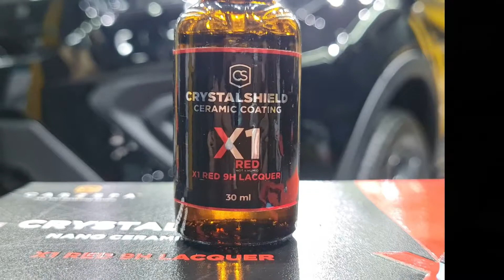darkedition Tata Nexon Ceramic Coated at Carzspa Indore - Shocking After Results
Carzspa Indore is your one-stop shop for all AUTO DETAILING needs, be it, washing, deep  cleaning, paint protection services like ceramic coating and PPF, and even denting and painting to give you 'a new car'  OR 'a new bike' feeling!

क्या आपकी bike ya कार फीकी लग रही है?
क्या आपकी bike ya कार में वॉटरमार्क हैं?
क्या आपकी bike ya कार का पेंट धुंधला दिखता है?
क्या आप चमकदार दिखने वाली bike ya कार चलाना चाहते हैं?

इसे आज ही Carzspa इंदौर लाएँ और अपनी bike / कार को स्पा ट्रीटमेंट दें। Carzspa एक कार डिटेलिंग स्टूडियो है जिसे आपकी कार को फिर से चमकदार बनाने में विशेषज्ञता प्राप्त है।

हम प्रक्रियाओं को पूरा करने के लिए नए युग की तकनीक का उपयोग करते हैं जो आपके पेंट को लंबे समय तक सुरक्षित रखेगी और आपकी कार को एक स्थायी चमक प्रदान करेगी।

आज ही आएं और खुद को नई bike/ कार चलाने का अनुभव दें!
Packages start as low as Rs. 6000 From 1 to 7 Years Durability.
Inquire Or WhatsApp For Rates Now

♦️ Our Services ♦️

➡️ CrystalShield Ceramic Coating
➡️ Wrapping
➡️ Denting & Painting
➡️ Window Tints

🚗 Carzspa Service 53 Indore 🚗
Address: 14, GP Plaza, Medanta Hospital Road, Vijay Nagar, Rasoma Square, Indore carzspaindore carsspa carwash wash